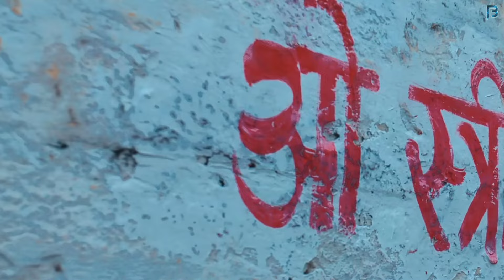Stree 2 | Akshay Kumar Secret Cameo | Shraddha Kapoor | Rajkummar Rao | Tamannaah | Varun Dhawan